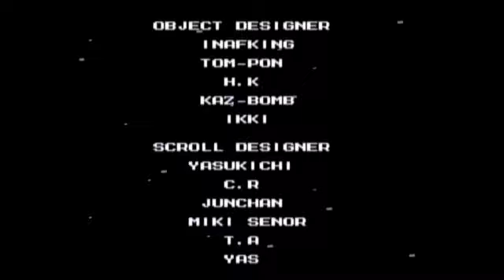Megaman 5 Part 8